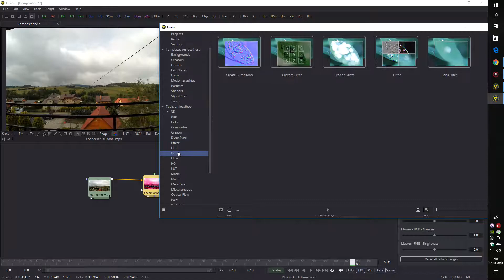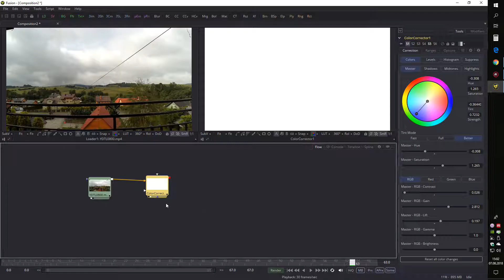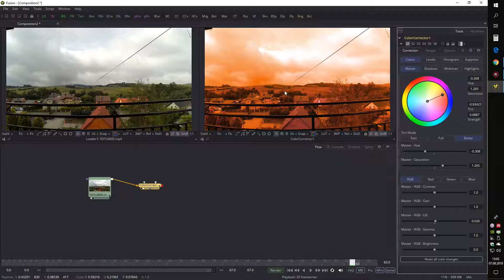FUSION 9 – Poradnik #5 – narzędzia i ich działanie – wybór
Zapraszam na film, w którym omawiam i prezentuję program FUSION 9. Jest to niesamowite narzędzie do tworzenia efektów specjalnych, które jest dostępne całkowicie za darmo!